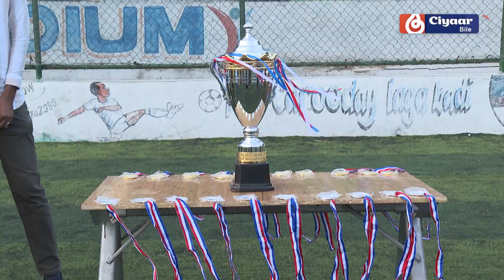IMAAMU SHAAFICI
Koobka Kulliyadaha Jaamacadda Imam Shaafici oo lasoo gabagabeeyey